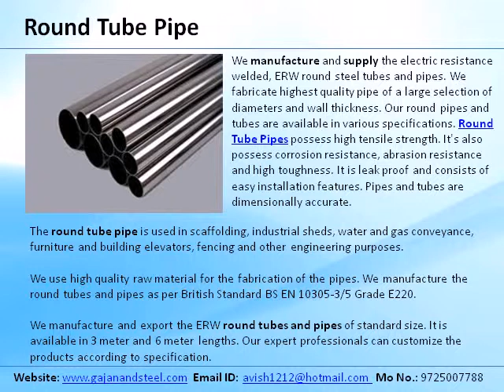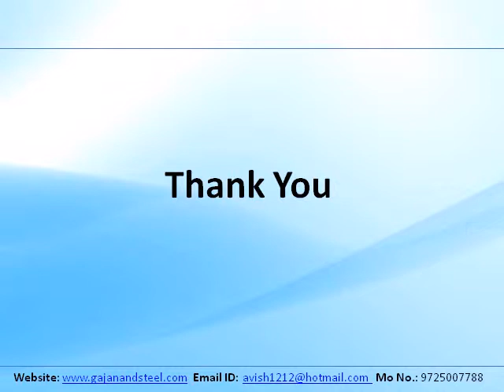Stainless Steel Pipes | Square Tube Pipe | Capsules Pipes | Rectangular Tube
Gajanand Steel offers Stainless Steel Pipes, Square Tube Pipe, Capsules Pipes, Round Tube Pipe, Rectangular Tube and SS Pipes in all over India.

Stainless Steel Pipes, Square Tube Pipe, Capsules Pipes, Round Tube Pipe, Rectangular Tube, SS Pipes

Gajanand Steel

22, Shayona industrial estate,
Nr.panchratna estate, Ramol Bridge, Vatva Phase-IV,
Ahmedabad-382445
Gujarat, INDIA.